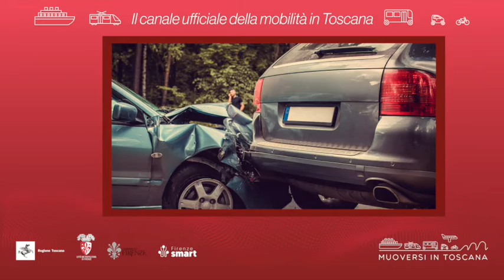Muoversi in Toscana - Edizione delle 18 del 4 luglio 2022